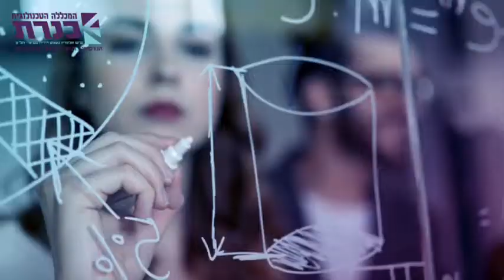מכללת כנרת - פתיחת הרשמה 2020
ההרשמה לשנת הלימודים הקרובה החלה, מגוון מסלולים לתואר הנדסאי:
מסלולי יום ומסלולים לאנשים עובדים
* תעשייה וניהול
* חשמל
* תוכנה
* אדריכלות ועיצוב פנים
* בניין
* טכנולוגיות מים
* הנדסת קול - סאונד
* מכינה טכנולוגית.
** 80% מימון שכר לימוד לחיילים משוחררים לשנתיים **
לפרטים והרשמה